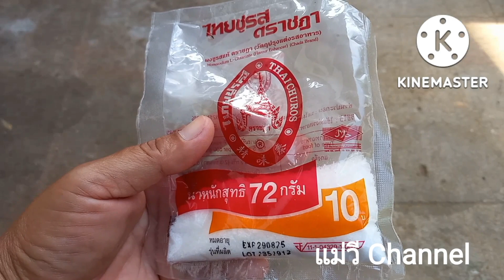ทำวิธีง่ายๆ!!!ไล่มดแมลงต้านทานโรคบำรุงรากให้แข็งแรงต้นไม้โตเร็วแม่วีchannel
เปลือกไข่
ผงชูรส 1 ช้อนชา
ตำเปลือกไข่ให้ละเอียดนำมา 1 ช้อนโต๊ะผสมกับน้ำส้มสายชูปิดฝาตั้งทิ้งไว้ 1 คืน แล้วนำมากรองเอาแต่น้ำ อัตราการใช้ ปุ๋ย 1 ช้อนโต๊ะผสมในน้ำเปล่า 1 ลิตรเติมผงชูรสลงไป 1 ช้อนชา เขย่าให้เข้ากันนำไปฉีดพ่นบำรุงต้นไม้ใช้ฉีดพ่นช่วงเช้าหรือช่วงเย็นก็ได้ ฉีดพ่นอาทิตย์ละ 1 ครั้ง ถ้าคลิปนี้มีประโยชน์กดไลค์กดแชร์กด Subscribe กดติดตามแม่วีchannel ด้วยนะคะขอบคุณค่ะสวัสดีค่ะ